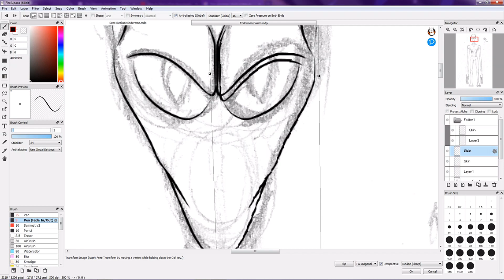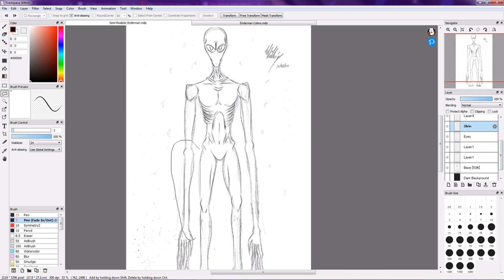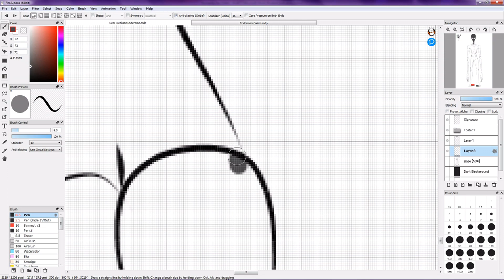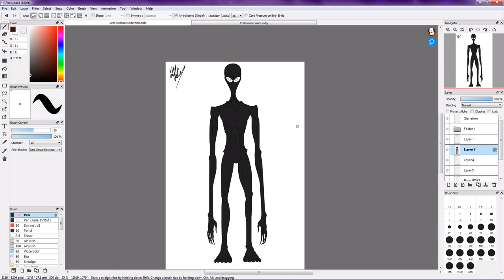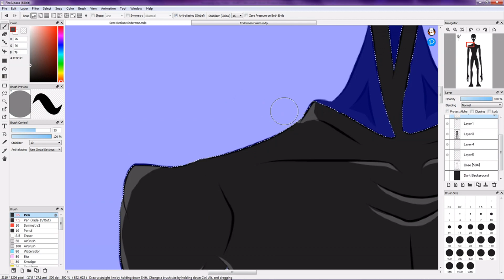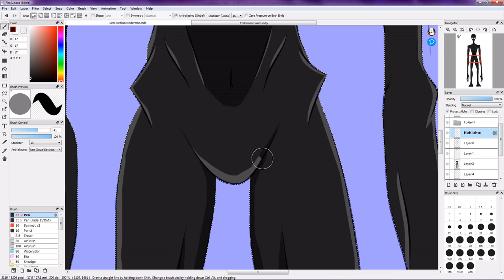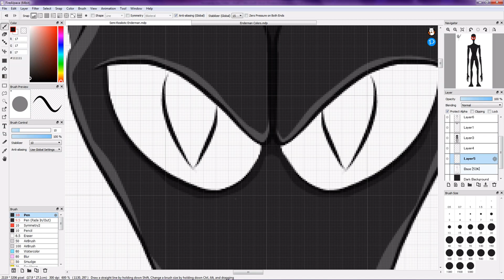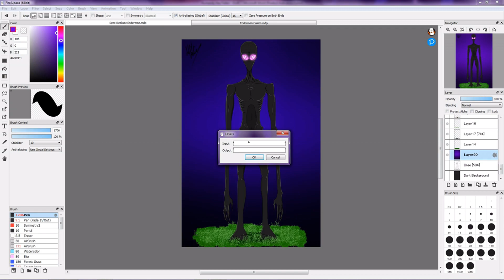Semi-Realistic Enderman (Sketch to Digital Art Timelapse)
Hey guys! I drew a semi-realistic Enderman! Felt like doing my own take on how the Enderman would look like without the blocky proportions. I tried to give it a more "alien" appearance with a bit of Slender Man mixed into there. Hope you guys like it!

Enderman Rap by Dan Bull (Instrumental)